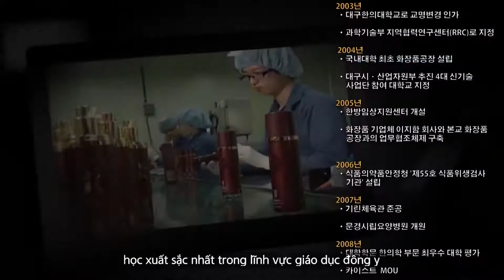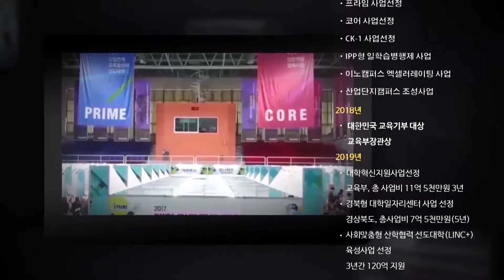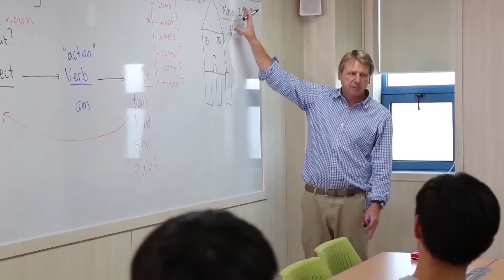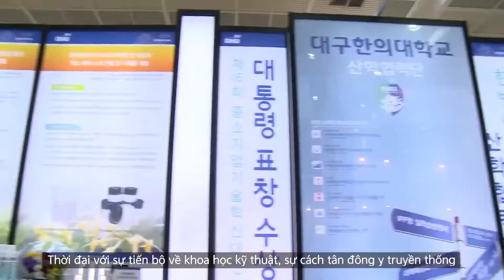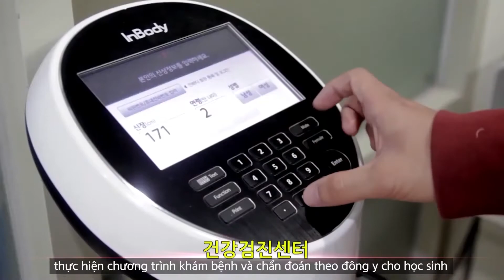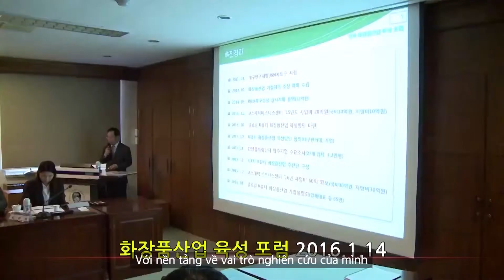Giới thiệu trường Đại học Daegu Haany | Daegu Haany University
Trường Đại học Daegu Haany (Daegu Haany University) được lập năm 1980, có hai cơ sở chính nằm lần lượt ở hai thành phố Gyeongsan và Daegu.

Đây là trường nghiên cứu Y học cổ truyền số 1 tại Hàn Quốc. Hãy cùng HAVICO tìm hiểu thông tin về trường nhé.

Công ty CP Đào tạo và Cung ứng nhân lực quốc tế HAVICO
🏢 Trụ sở: Lô 29, Cục B12, Tổng cục 5, Bộ Công an, Xuân La, Tây Hồ, Hà Nội.
🏣 Cơ sở: Số 10 ngõ 106, TT Ngân Hàng, Hoàng Quốc Việt, Cầu Giấy, Hà Nội